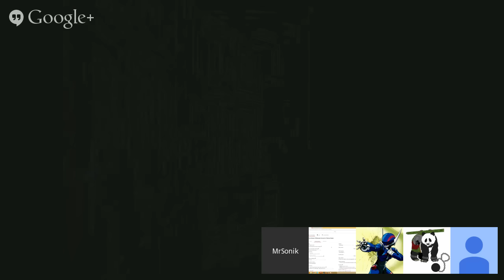Chris Kluless VS Mercedes Carrera In A Pakman Debate